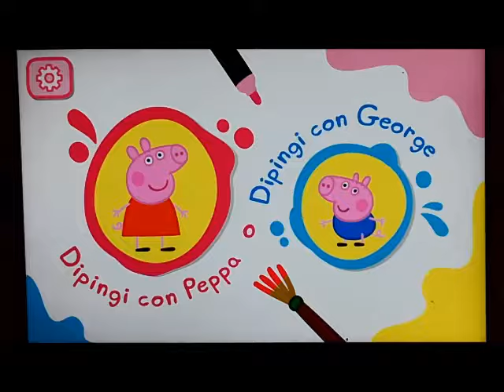PEPPA PIG - AL MARE - COLORARE CON PAINTBOX